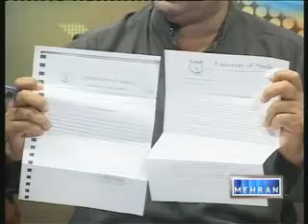RAUF CHANDIO TALK SHOW ON SINDH UNIVERSITY IN STAND POINT MEHRAN TV 2